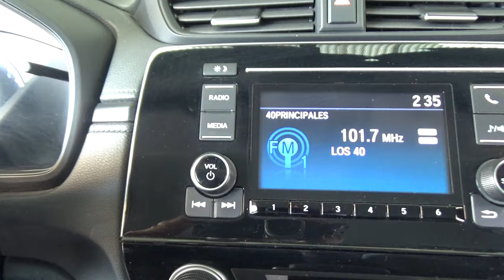Honda / CR-V / 2019 - 17465